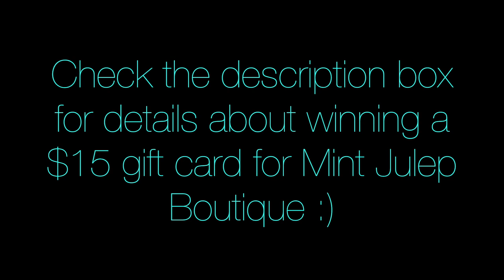Summer LookBook 2014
My 2014 Summer LookBook

Dont forget you can get cash back when you buy through Ebates! Sign Up if you haven't! :)

To Buy the Brushes I use or the F80 Flat Top Kabuki or F86 Tapered Kabuki that Jaclyn Hill always talks about Click Link:
*gift with purchase on $30 orders*